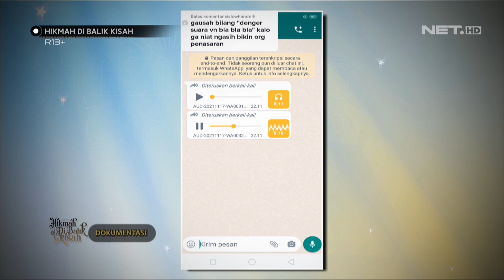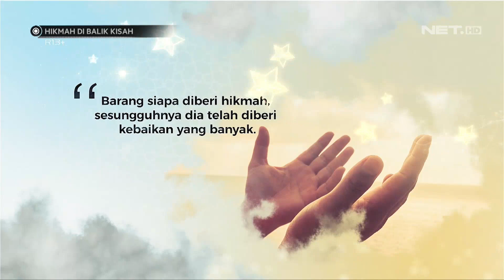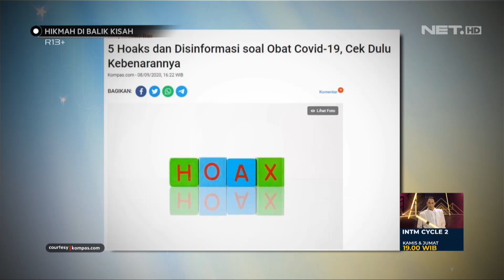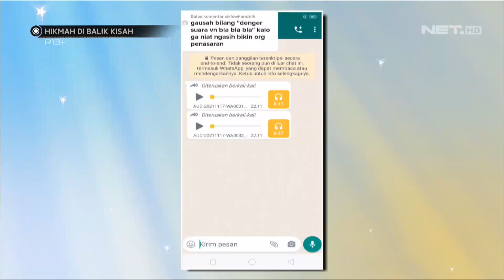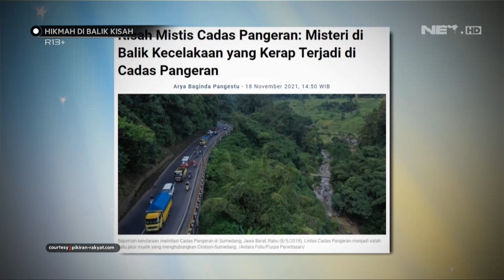Lisan Dan Tulisan Adalah Cerminan Seseorang - Hikmah Di Balik Kisah